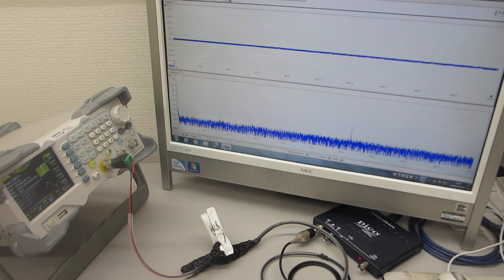オリジナル超音波プローブによる、表面弾性波の非線形制御実験